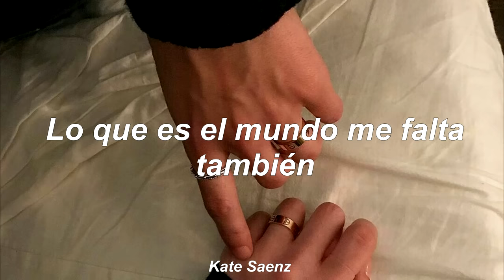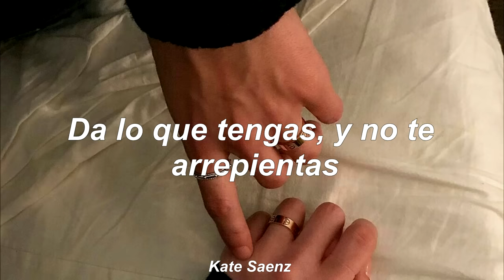Mijares - El Privilegio de Amar (Letra)